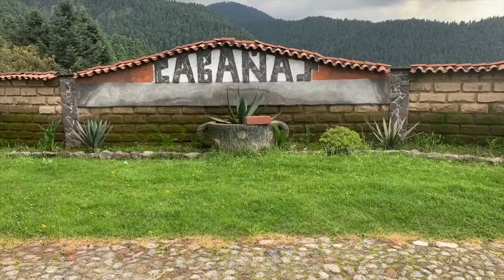¡LA CABAÑA DEL PECADO!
Hoy despedimos a Carlos Loret de Mola de Noticieros Televisa, desde la famosa "Cabaña del Pecado", desde donde él y Laura G hicieron
la más famosa nota del periodista.